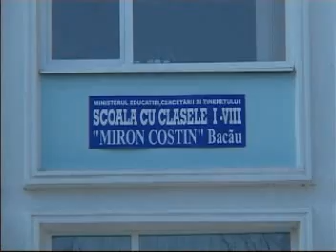OMULETII DIN ATLANTIS REPORTAJ NATATIE